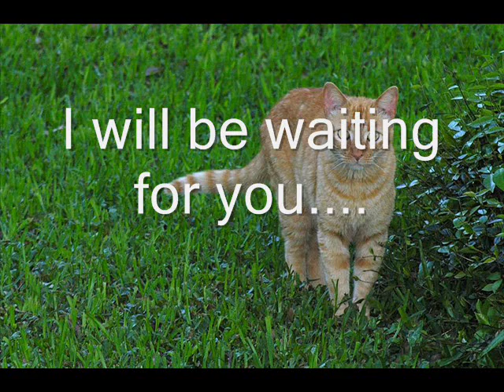RiverClan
PLEASE READ I do not own the Warrior Cat Books, Erin Hunter does and they are AWESOME okay the rule is you MUST start out as a kit and only type in THESE THINGS NOTHING ELSE-
Gender
Breed
Personality

well umm theirs actually over 40 cat breeds xD here are a few-

Japanese Bobtail FACT- Hello Kitty is a Japanese Bobtail =O lol
Persian Cat FACT Yellowfang was a Gray Persian Cat
Domestic Short Hair Cat FACT- its not Domestic when its a Warrior Cat xD
Domestic Long Hair Cat FACT- its cool your reading this =O
Scottish-fold FACT- lol their curled ears make them cute x3
Fox Cat FACT- it is called this because of its red fur and its clever mind =D